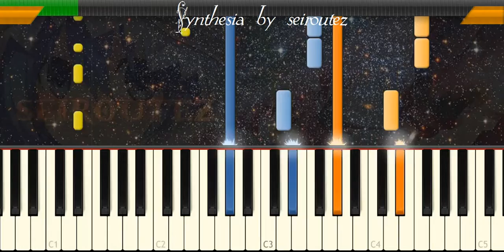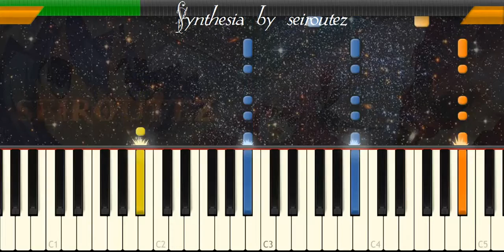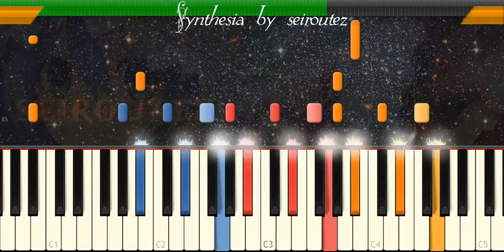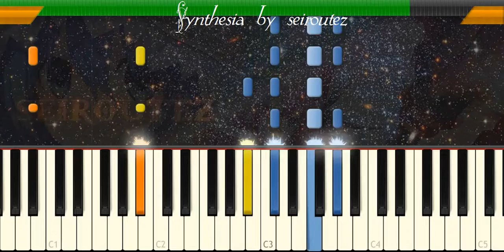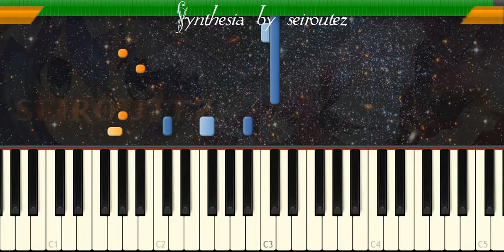[Synthesia][MIDI] Bristara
[Synthesia][MIDI]